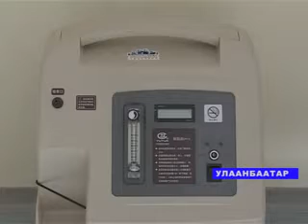RODDOM RUS new